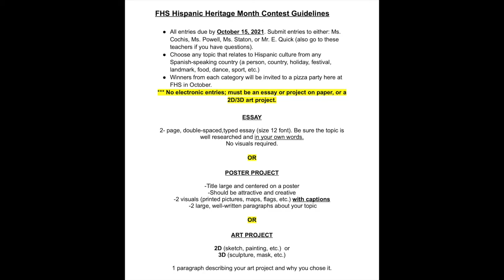FHS VLOG 3 (HHM)